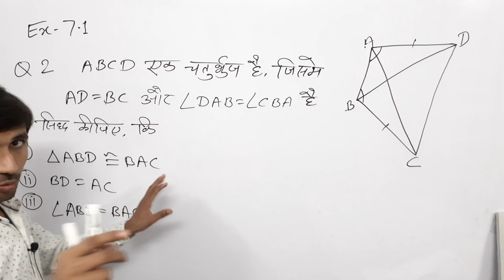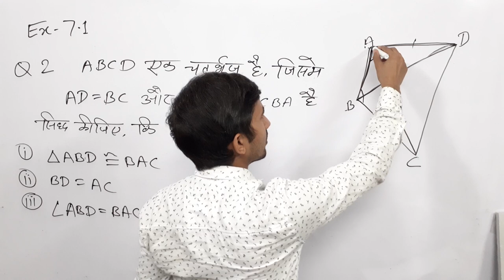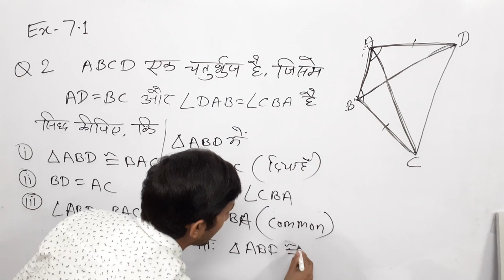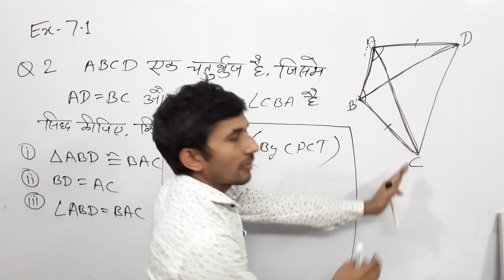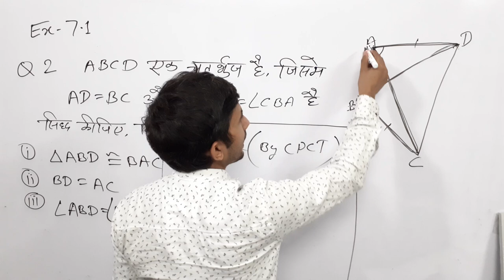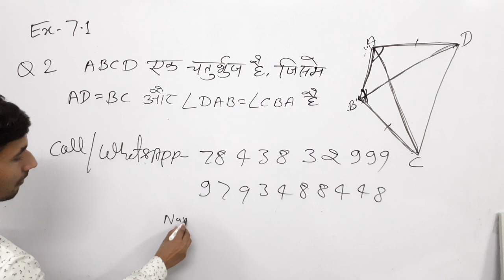Class - 9th, Ex - 7.1, Q 2 | Triangle | Maths NCERT CBSC and UPboard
class 9th maths ncert solutions exercise 7.1 ,
class 9th maths ncert exercise 7.1,
class 9th maths ncert solutions exercise 7.1 question 2,
kaksha 9th ganit,
kaksha 9th ganit ke sawal,
ncert ganit kaksha 9th,
kaksha 9th vishay ganit,
kaksha 9th ki guide,
कक्षा 9 की एनसीईआरटी गणित ,
कक्षा 9 एनसीईआरटी गणित प्रश्नावली 7.1,
कक्षा 9 गणित,
कक्षा 9 गणित यूपी बोर्ड,